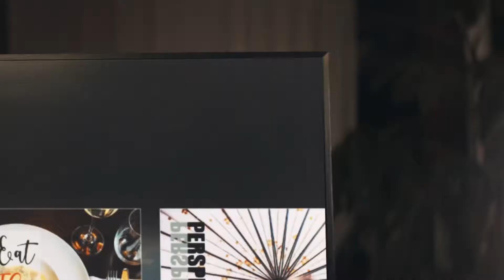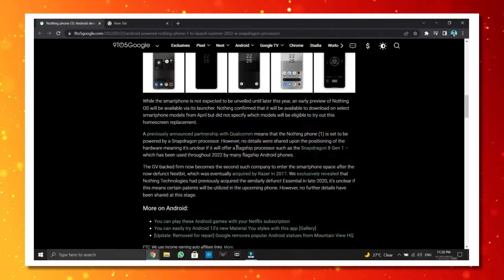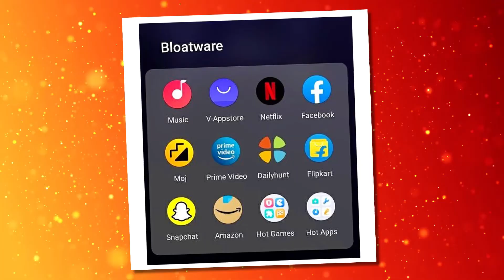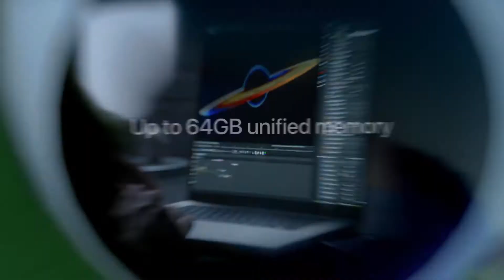Nothing Phone 1 vs Apple iPhones | Will Nothing Ecosystem Fail? 🔥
Hey Guys! In This Video, I Am Going Talk About Nothing Phone 1 vs Apple iPhones,  Apple Ecosystem vs Nothing Ecosystem, Nothing OS, Nothing Price In India, Nothing Release Date In India (Nothing launch Date In India), Nothing Phone 1 Specifications & Nothing Ecosystem vs Apple Ecosystem.

► Time Stamps :-

00:00 Introduction
00:13 Nothing Phone 1
00:46 Nothing Phone 1 Design
01:09 Nothing Phone 1 Processor
01:31 Nothing OS
01:58 Nothing Launcher
02:13 Bloatware
02:25 What Is Bloatware ?
02:35 Nothing Phone 1 Ad Free Experience
02:44 Nothing vs Apple
03:23 Nothing vs OnePlus
03:45 Nothing Ecosystem
03:59 Nothing Ecosystem vs Apple Ecosystem
04:16 Nothing Phone 1 vs Apple iPhones
04:28 Nothing Phone 1 Price In India
04:42 Nothing Phone 1 Release Date In India
04:49 Nothing Phone 1 Launch Date In India
04:54 Conclusion
05:22 Outro